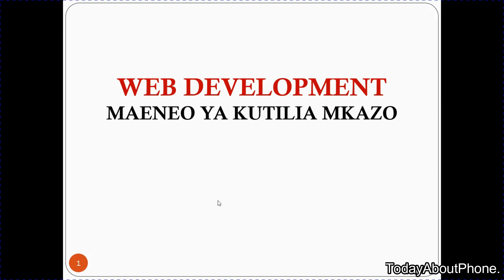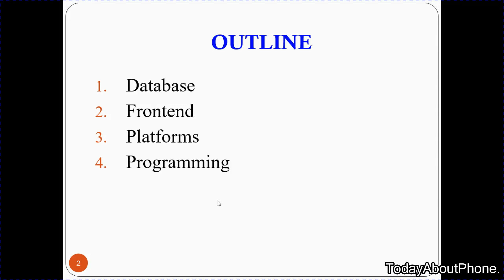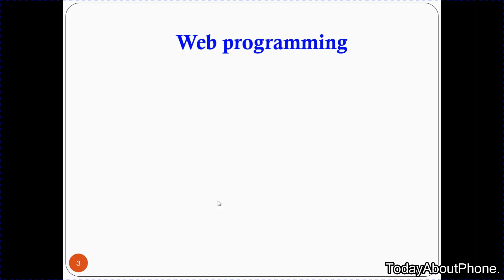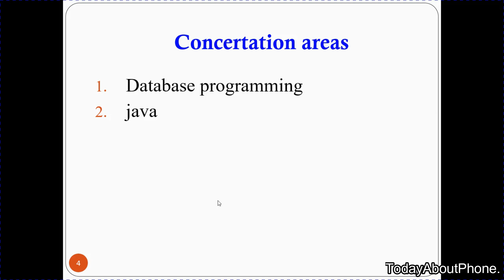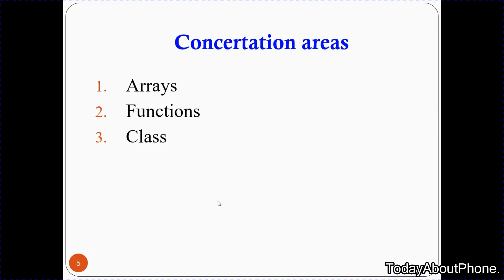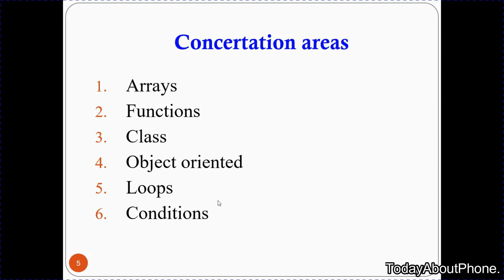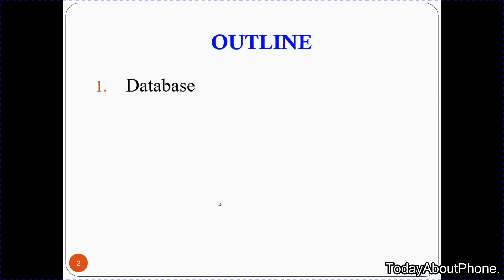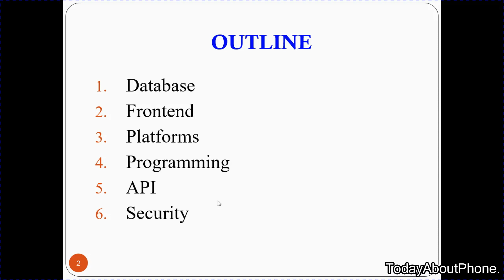Maeneo ya kutilia mkazo unapojifunza web developement